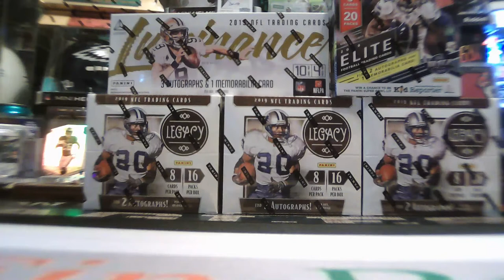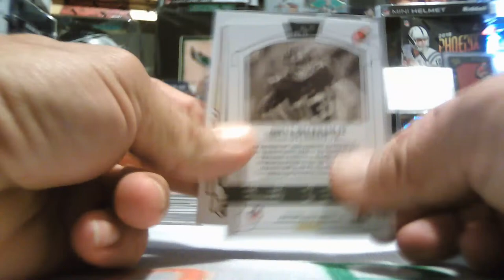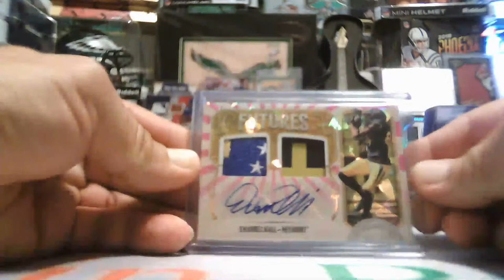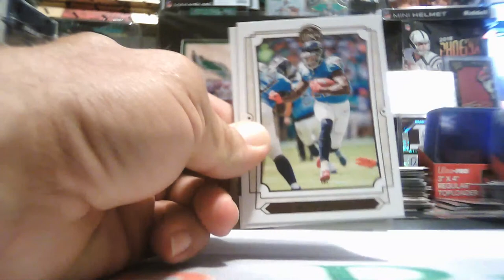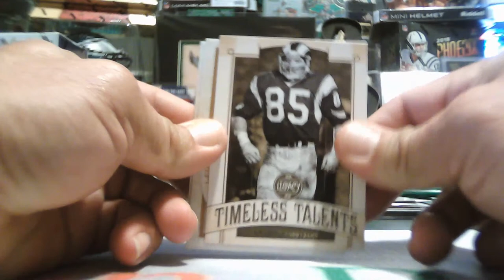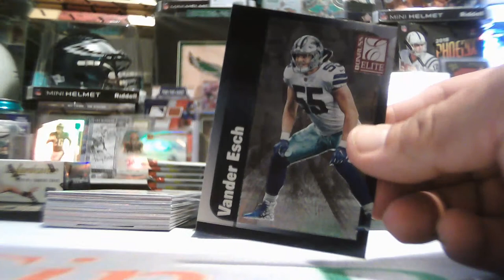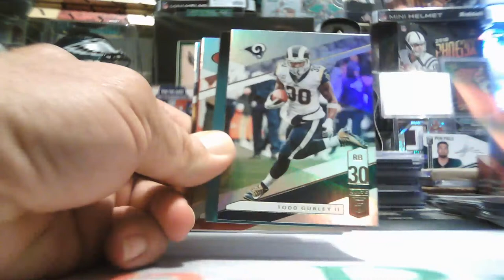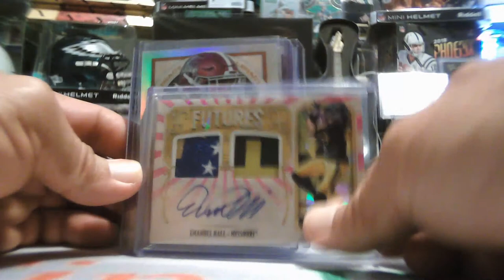5-BOX 2019 LUMINANCE-ELITE-LEGACY MIXER 7/12/2019